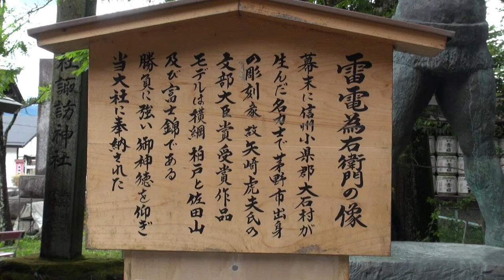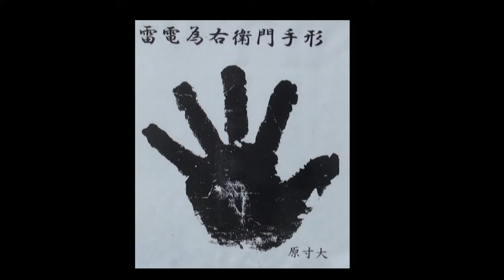【長野県・東御市・諏訪市】三つの雷電像～御嶽海の健闘を祈る～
伝説の大関雷電。
長野県内の三つの雷電像を動画にまとめました。
道の駅には御嶽海、大関昇進のコーナーもあります。
御嶽海頑張れ。（2022　10月に念を送る）